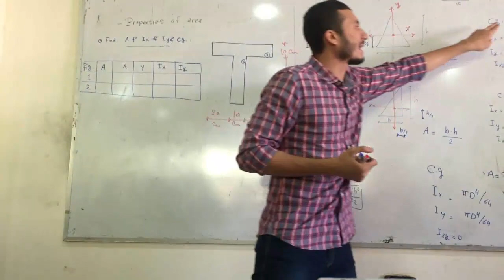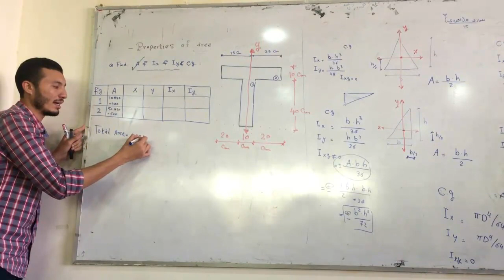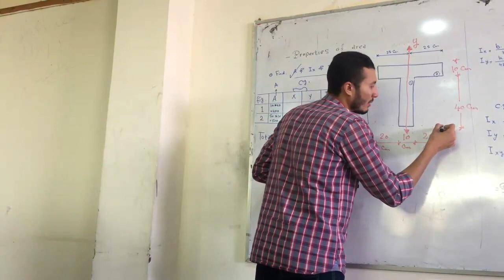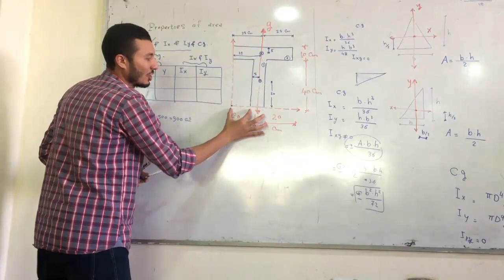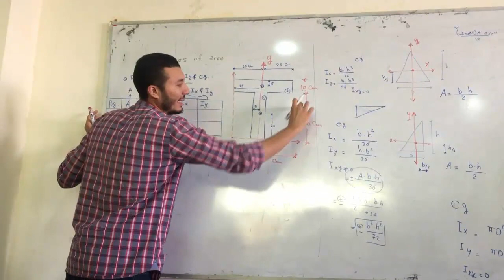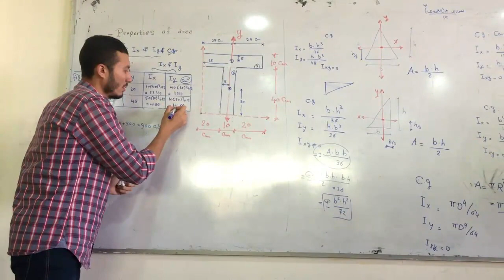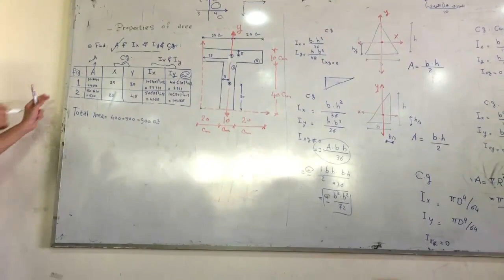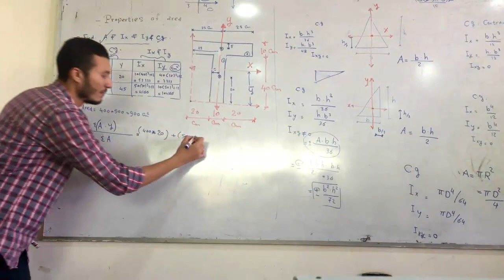(٣-٤) شرح خصائص القطاعات Properties of area | محمد أشرف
شرح درس Properties of area
خصائص القطاعات الخرسانية  والمعدنية..
منهج أولى مدني - الترم الثاني،،،
Structure 1
م.م./ محمد أشرف عزالدين...